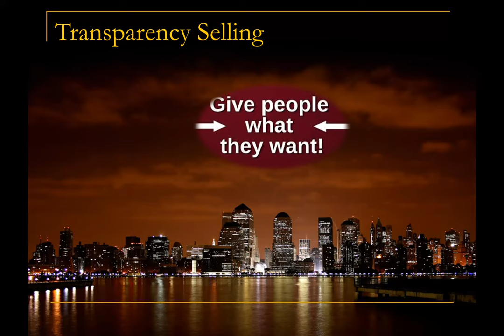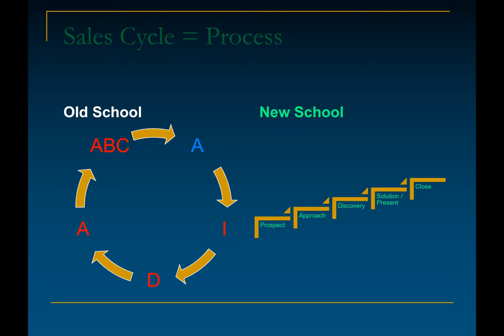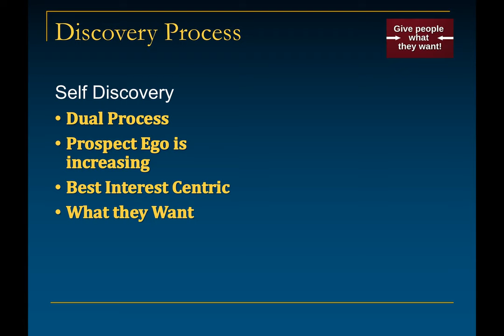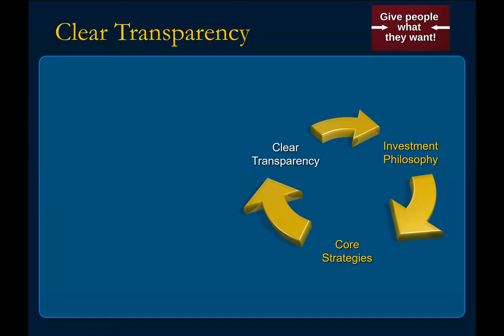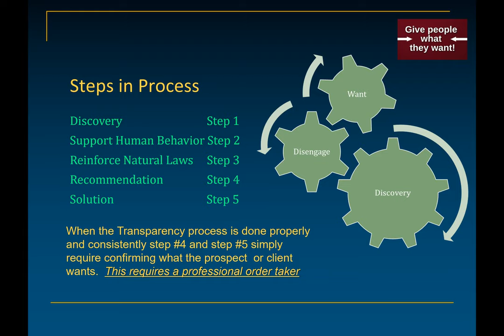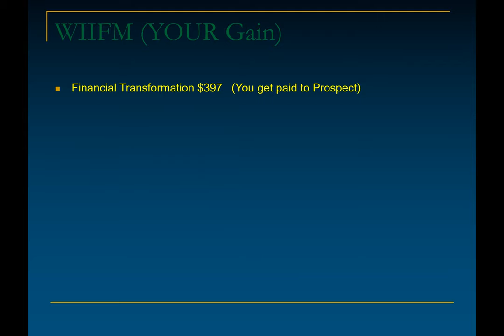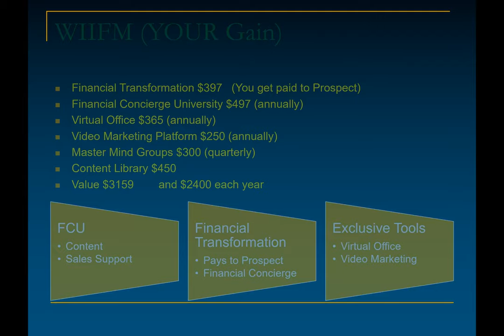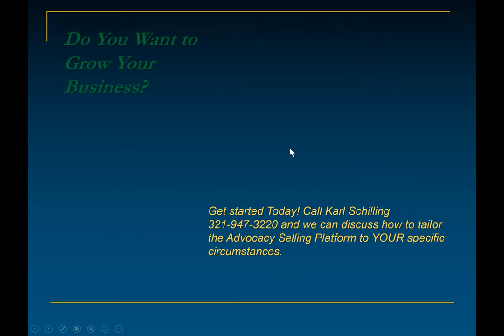Power of Financial Concierge email present